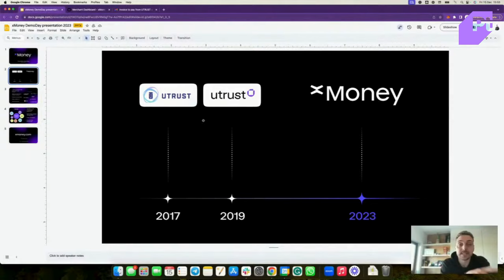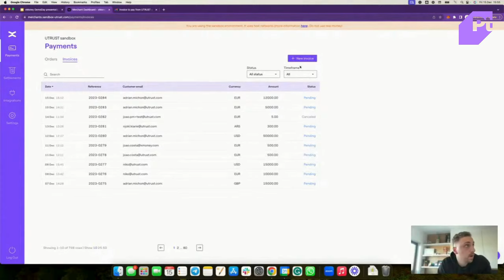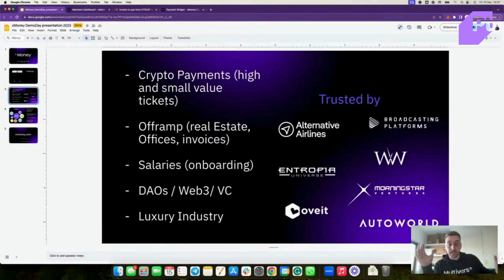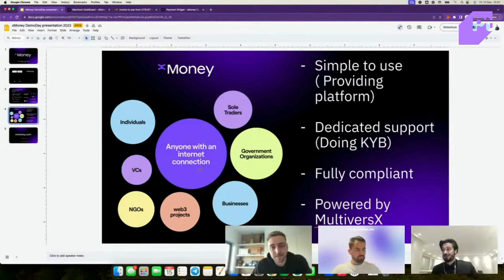xMoney - Masterblox DemoDay, December 15, 2023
Masterblox DemoDay redefines the showcase paradigm for Web3 companies, setting a new standard predicated on transparency, high standards and competition.
Explore the top 10 trailblazing projects from the Masterblox Network, each given exactly three minutes to pitch their vision and potential while showcasing a demo!